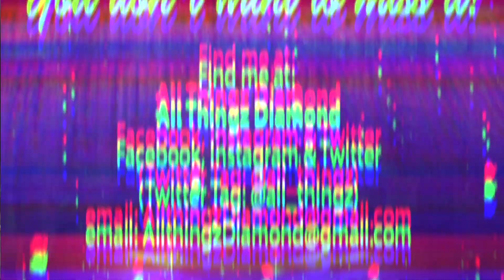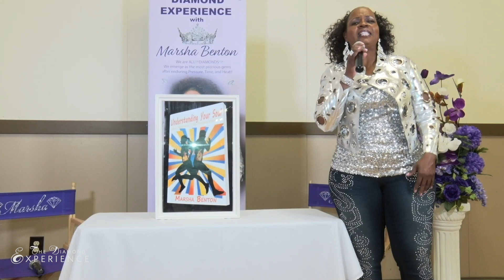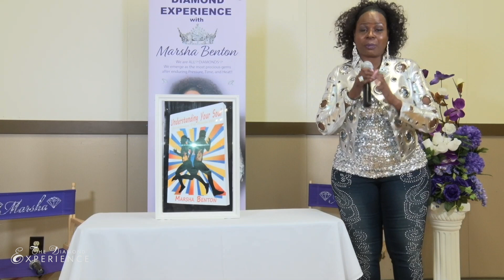The Diamond Experience 014 Real Estate Agent Wayne Tucker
The Diamond Experience host Marsha Benton interviews Real Estate Agent Wayne Tucker.